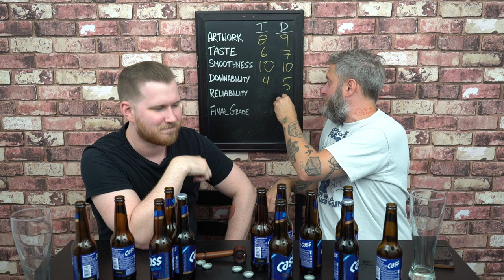Beer Me Episode 205 - Cass Review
We're back! We traveled to South Korea to try a local lager. Could this be the beer to unite the two halves into a lasting peace? Grab a beverage and check out this episode to find out!